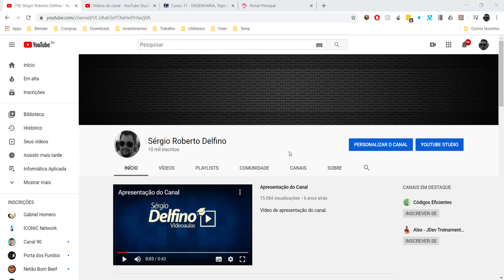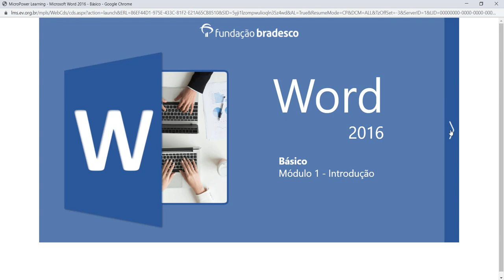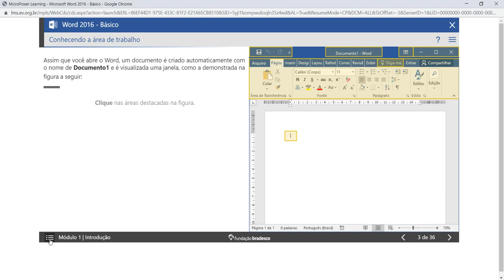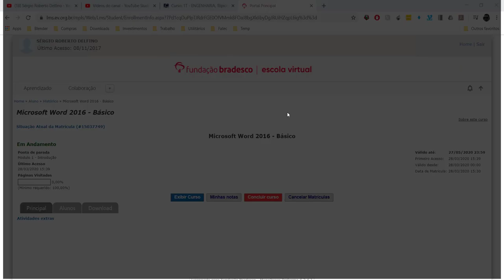[Informática Aplicada] 13 - Iniciar um Curso da Escola Virtual